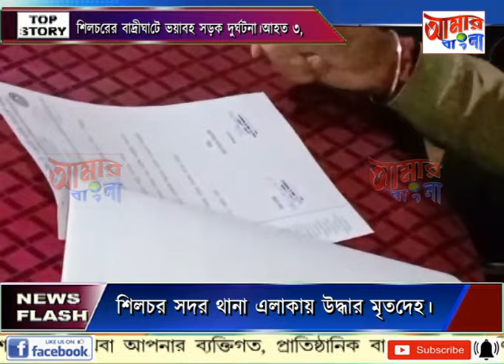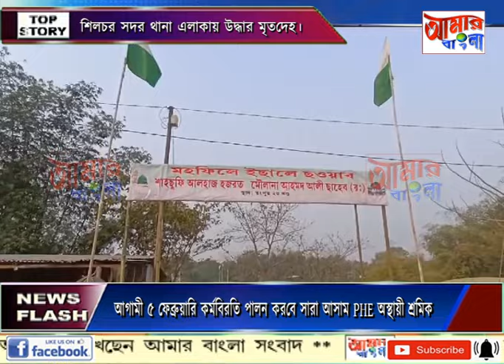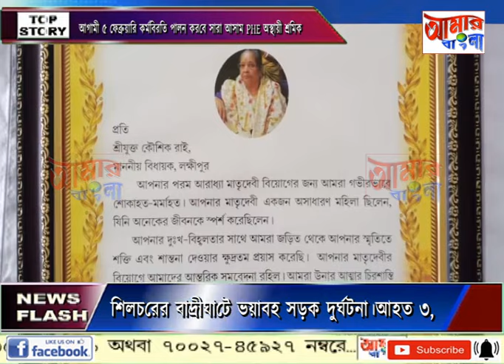AAMAR BANGLA NEWS # 01 02 2024